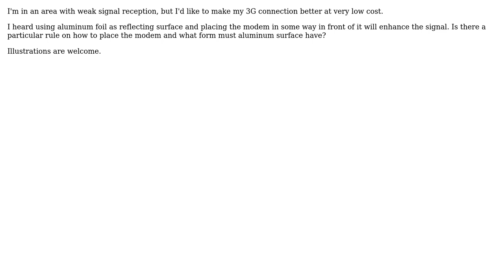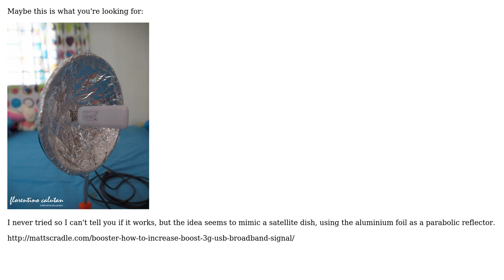Electronics: How to make usb 3G modem signal stronger with aluminum foil antenna?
With thanks & praise to God, and with thanks to the many people who have made this project possible! | Content (except music & images) licensed under CC BY-SA | Music | Images & others | With thanks to user user1306322 user Bruno Ferreira and the Stack Exchange Network Trademarks are property of their respective owners. You are responsible for your own actions.